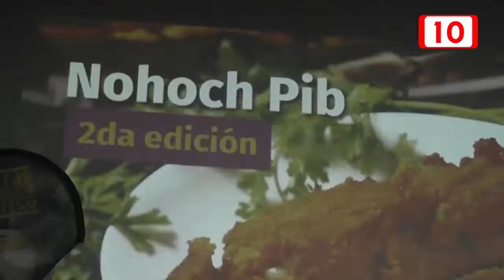Kanasín elaborará el Pib más grande de Yucatán